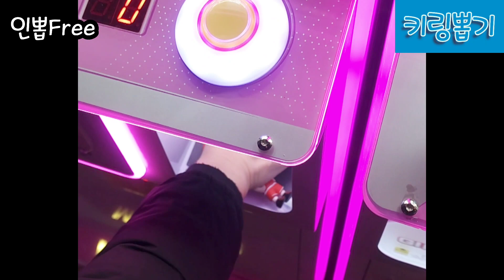SlamDunk'강백호 & Pokémon'쿠로미💖 키링뽑기 | StarBucks'마카롱 대용량 텀블러 (스텐&블랙&화이트)🥤끌망뽑기 | Pokémon' 뮤~ 인형뽑기 #536